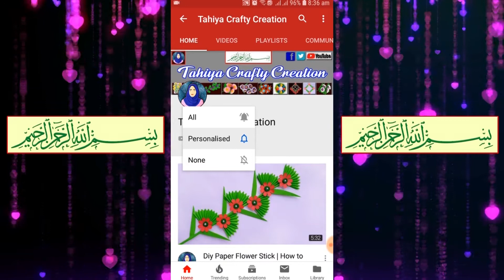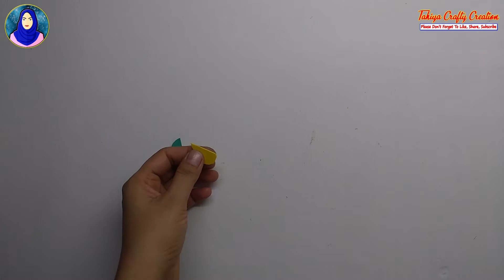Diy Wall Decor Ideas | Room Decor | Wall Decoration Ideas | Home Decorating Ideas | Paper Crafts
Measurement :
1.Green Paper 2/4 cm
2.Yellow Paper 3/5 cm